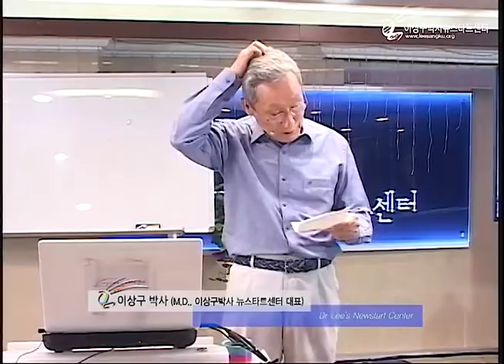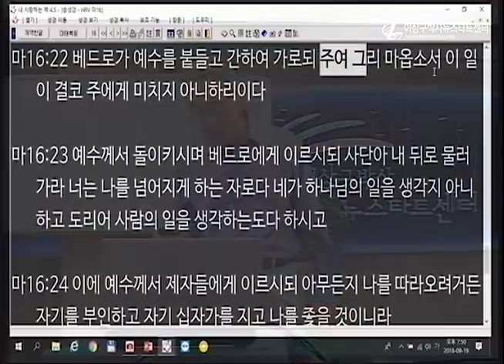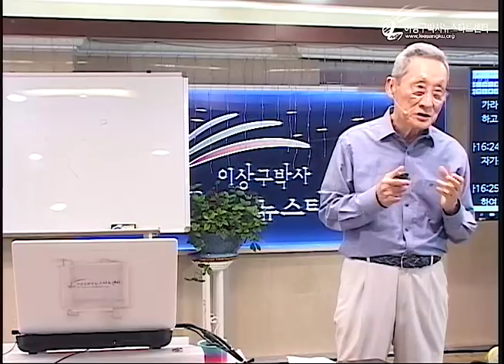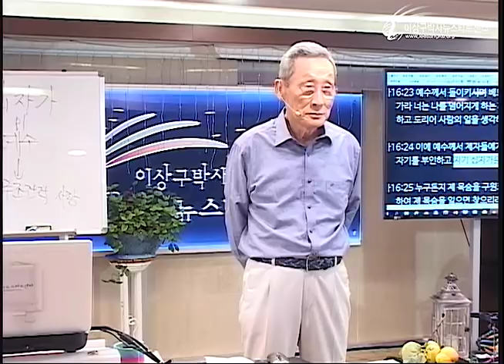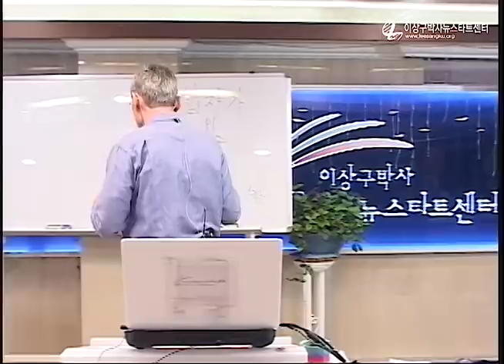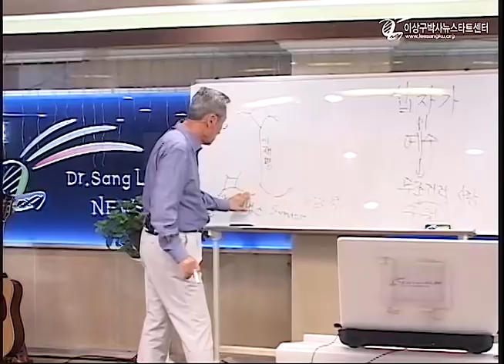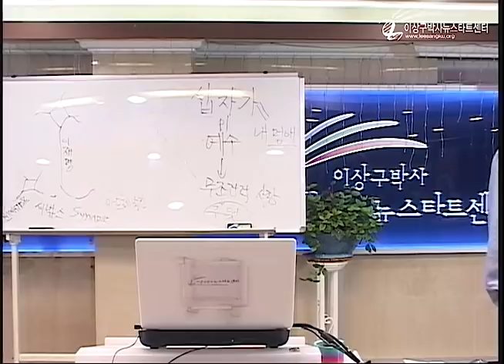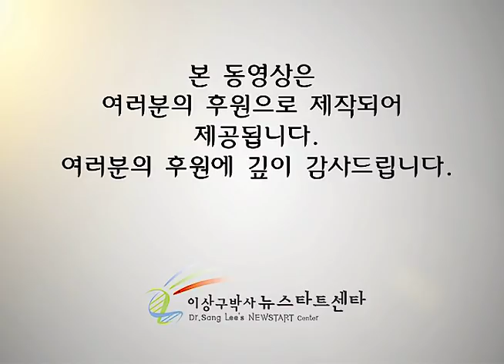H220 15 "네 십자가" 란?